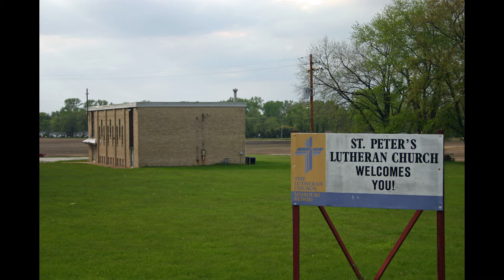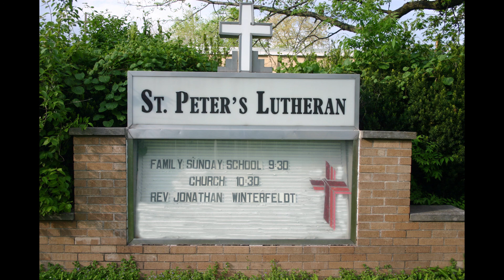OS Installment XXVc The Twelfth Sunday after Pentecost for August 23, 2020 edited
Third try to post a 'clean' Worship Service